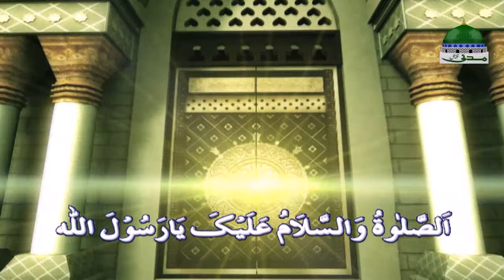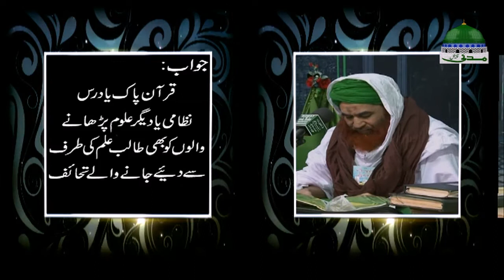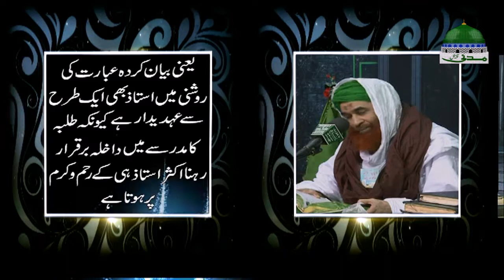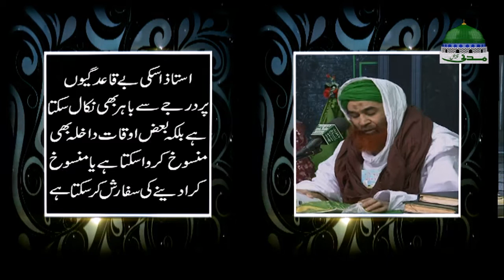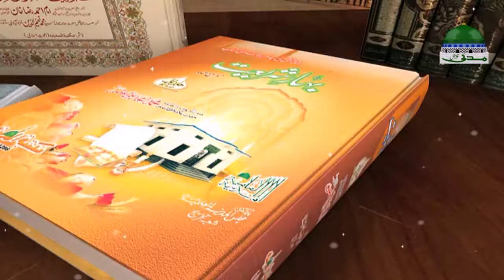Virtue of Knowledge┇Faizan e Ilm Ep#08┇Ustad Shagird┇فیضانِ علم┇Maulana Ilyas Qadri┇Madani Channel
≡ Dikhaye madani channel ka naya silsile war program "Faizan e Ilm"

ABOUT:
≡ Is video main Ilm hasil karne ki fazilat aur Ilm e deen hasil karne ki  ahmeyat ko bayan kia gaya hai

TOPIC & EPISODE:
≡ Qist shumar 08 main "Ustad Shagird" ke mozo par guftagu ki gaye

ISLAMIC SCHOLAR:
≡ Aye dekhte hain mubaligh e Dawat e Islami Quran O Hadith ki roshni main hamain kya dilchasp aur mufeed maloomat bata rahe hain

-¦- Ap Bhe Donon Jehanoon Main Kamyabi Aur Deen O Dunya Ki Bhalaye Kay Leye

-¦- Is Mufeed Aur Maloomati Video Ko Zeyada Say Zeyada

-¦- Apnay Dostoon Aor Ghar Walon Ko Share Karen Aor Like Karen

●▬▬▬▬▬▬▬▬▬▬▬ஜ۩۞۩ஜ▬▬▬▬▬▬▬▬▬▬▬●